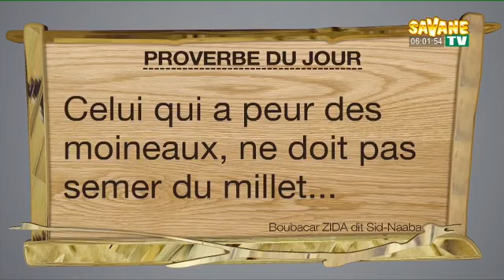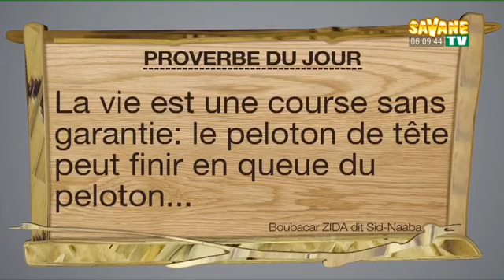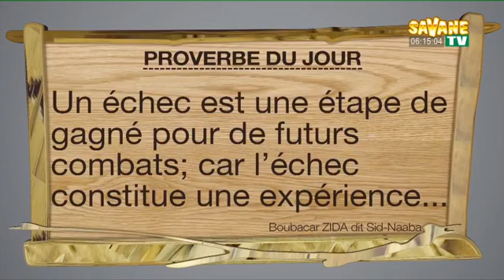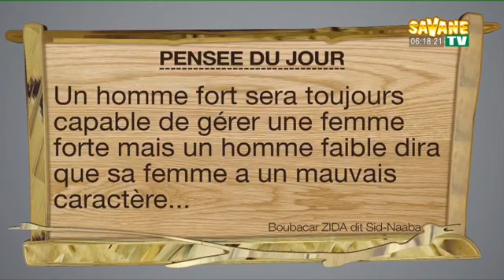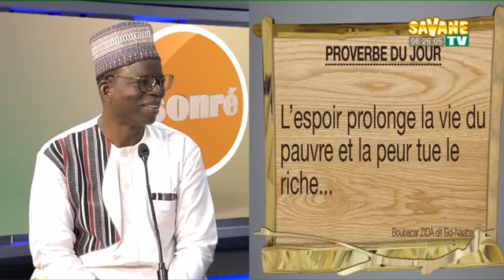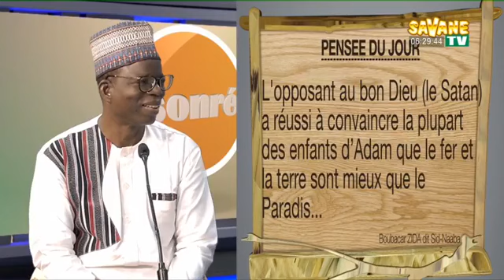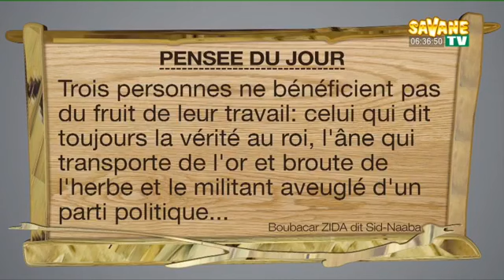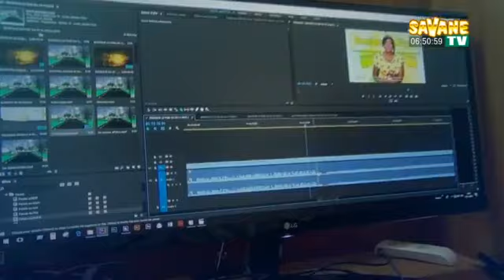Tags go là Yelbundi du 16 10 2021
Tags_go_là_Yelbundi sur Savane Médias, le résumé des proverbes et citations de la semaine du lundi 11 Octobree au vendredi 15 Octobre 2021. Ce sont les proverbes et citations en mooré du Consultant de l'émission Sonré BoubacarZidaSidnaaba.Présentation hebdomadaire du résumé
RasmanéNikiema alias CapitaineRazo Savane_TV ​
sur Canal+255